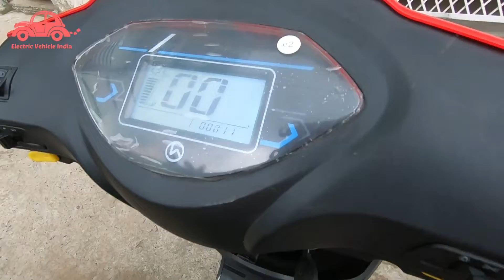Hero Electric Flash LX | Registration And Licence Not Required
Hi,

In this video we will talk about the electric scooter Flash LX,  by Hero Electric.

Address :

Sneha Auto Patna
Hero Electric
Near Yati Yamaha
New Bypass Sipara Patna